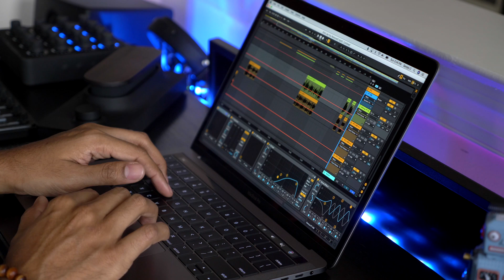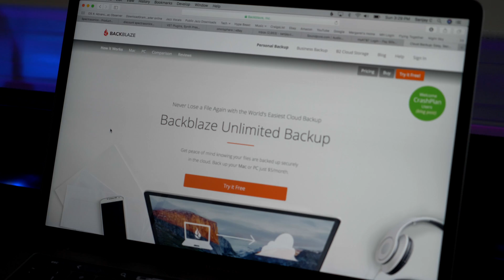2017 MacBook Pro USB Problems! KILLED my external drives!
🔥Here's a link to the $9 Hard Drive enclosure that I used to recover my broken drives

My 2017 MacBook Pro recently killed two of my external hard drives as well as an SD card reader. It seemed like everything I plugged into the USB-C ports was dying! After plugging in the drives, they just wouldn’t read, even on another computer. In this video, I describe the problem and Apple’s “solution.” Both drives needed to be repaired with a new external drive housing and I had to buy a new sd card reader. Apple was nice, but not incredible helpful. I also talk about the importance of backing up your stuff to more than one location. I recently started backing up my computer to Backblaze which is a cloud backup service for your computer and external drives. This is the whole story.

MacBook Pro 2017
Focusrite 2i4 audio interface
Ableton Live Suite
Ableton Push 2
Ableton Push 2 stand
Presonus Eris 4.5 Monitor Speakers
Beyerdynamic DT-770 250 ohms headphones
Sennheiser MK4 Microphone
Rode NT USB
Rode NT1A
My main keyboard Korg SV-1
Akai APC Key 25
My monitor - LG 4K 32"
Native Instruments Komplete Ultimate

Touché by Expressive E

- My camera and recording GEAR -
Panasonic Lumix GH5
Panasonic Lumix G85 (previous camera)
Canon G7X (point and shoot)
Close up lens (Panasonic 20mm 1.7)
Zoom lens (Panasonic 12-35mm 2.8)
Rode VideoMic Pro Plus
Rode VideoMicro (my old beloved mic)
Joby Gorillpod 3K
Mic Stand Camera Adapter (turns your mic stand into a tripod)
Large LED Light
Small LED Lights
Philips Hue Bloom (for some color lighting)
Umbrella for lighting
Zhiyun Crane 2 Gimbal
Camera Motorized Dolly (slider)
DJI Mavic Pro